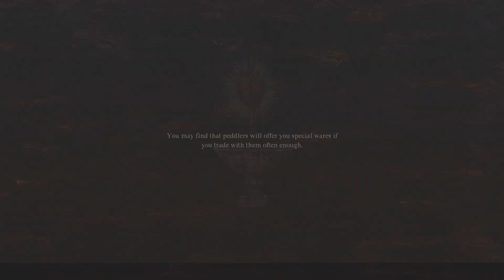Dragon's Dogma 2 - buggy mountain top map border walls